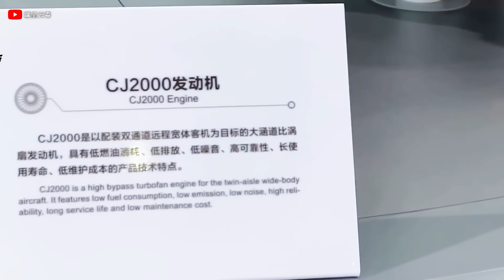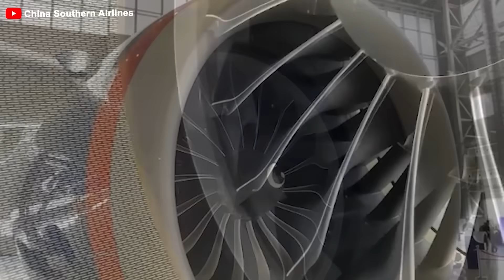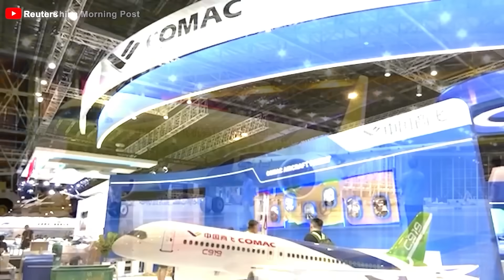China's NEW C929 Aircraft 12,000 Kilometers Testing Flight that SHOCK Western!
00:00 Intro
00:29 What kind of aircraft is the C929?
03:51 How powerful is the C929?
07:20 CJ200 Engine
10:00 The Rise of China's Aviation Industry
The C9 2 9, a long-range wide-body aircraft entirely developed by China, has just reached an incredible milestone, ushering in a new era in the global aviation industry. No longer a project on paper, the C9 2 9 is a monumental leap forward, a powerful statement that China is ready to reshape the global landscape, directly competing with giants like Boeing and Airbus.
So, how powerful is the C9 2 9? How have Airbus and Boeing reacted? Let's find out!
What kind of aircraft is the C929?
But first, what kind of aircraft is the C9 2 9?
Following the commercial entry of the C9 1 9, China immediately set its sights on a greater goal: developing a wide-body aircraft with fully independent technology. The C9 2 9 is a long-range wide-body aircraft. With a capacity of 280 passengers and a range of up to 12,000 kilometers, this aircraft is designed to compete directly with the Boeing 7 8 7 and Airbus A3 50—two of the most prominent wide-body aircraft in the market today.
The C9 2 9 project was launched in 20 15 - when China's capabilities in wide-body aircraft technology were still limited. To overcome this challenge, Comac partnered with Russia’s United Aircraft Corporation (UAC), jointly investing over 2 billion USD to develop a new aircraft under the name CR9 2 9. According to the initial agreement, China would bear the full development costs, while Russia would provide technical support. The final assembly line was to be based in China, with the primary market targeting China, Russia, and the broader Asian region. This collaboration was initially seen as an ideal partnership: China contributed its large-scale manufacturing expertise and supply chain management, while Russia provided its strengths in materials, aerodynamics, and engine technology.
All plans seemed perfect, but the outbreak of the Ukraine war in 20 21 pushed this collaboration into a deadlock. Many Russian aerospace engineers were reassigned to defense projects, causing delays in the development of the CR9 2 9. While Shanghai had completed most of the technical milestones assigned to it, Moscow failed to meet its commitments. There were also rumors that the collaboration ended because Shanghai wanted to own Russia's engine technology, but this country refused. In 20 22, Russia announced its withdrawal from the project. After Russia’s exit, China decided to rename the project C9 2 9 and continued its independent development. While Russia still supplies some components, most of the design and manufacturing are now handled by China.